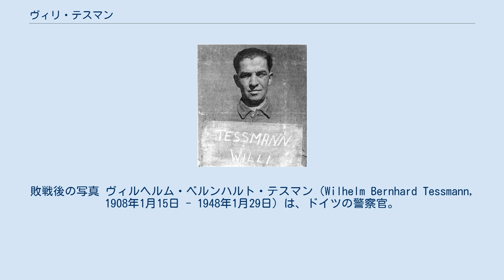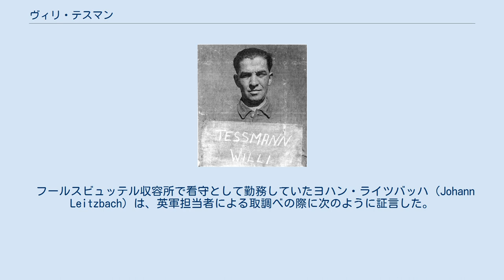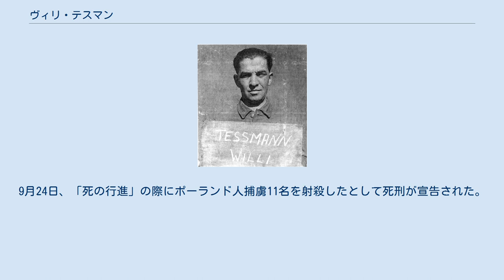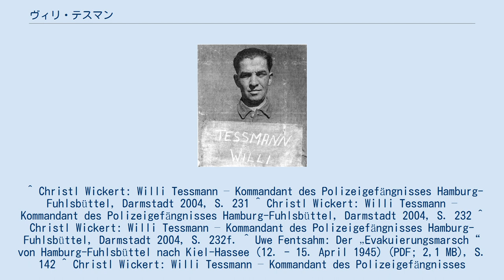ヴィリ・テスマン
敗戦後の写真 ヴィルヘルム・ベルンハルト・テスマン（Wilhelm Bernhard Tessmann, 1908年1月15日 - 1948年1月29日）は、ドイツの警察官。
ナチス・ドイツの時代、ハンブルク＝フールスビュッテル警察監獄で所長を務めた。
ヴィリ・テスマン（Willi Tessmann）の通称でも知られる。
 1908年、ハンブルクにて御者（Kutscher）の息子として生を受ける。
若年期はプロテスタント派の教会で教会青少年団（Kirchenjugend）の活動に参加する。
学校教育を終えた後、1925年までは庭師としての修行を受けた。
その後は庭師として働いていたが1933年9月に解雇され失業した。
なお、1925年から1930年まではドイツ青年騎士団の活動に関与し、1932年5月1月には国家社会主義ドイツ労働者党（NSDAP, ナチ党）に入党すると共に親衛隊（SS）に入隊している。
 テスマンにはリーゼロッテ（Lieselotte）という婚約者があった。
1935年9月に結婚し、のちに7人の子供をもうけている。
 1934年2月、テスマンは義父の紹介でハンブルク市警察（Schutzpolizei）に職を得る。
数週間の訓練を受けた後、彼はゲシュタポの一員としてフールスビュッテル強制収容所の看守に任命された。
1937年にはハンブルクのゲシュタポ支局でテレタイプ端末操作員として採用され、翌1938年にはベルリンのゲシュタポ本部に送られ警察官としての訓練を受けた。
1940年、フールスビュッテル収容所に戻る。
1943年4月、所長ヨハネス・ローデのもとで副所長に就任。
1943年11月、ローデの後任として所長に就任。
この際、副所長にはハンス・シュタンケ（Hans Stange）を任命している。
 取調べを受けた収容者がゲシュタポ側の望む通りの証言をしなかった場合、テスマンは彼らを独房へ送った。
独房への監禁と拷問の末に自殺した収容者もいた。
また、収容者への暴行や処刑はテスマンの指揮下で遂行され、彼自身もこれに参加していた。
 イギリス軍によるハンブルク解放が迫る1945年4月15日、テスマンは収容者をノルトマルク労働教育収容所に「避難」（Evakuierung）させるようにと命令を下した。
こうして始まった「死の行進」の際、収容者らを監視することとなったテスマンは「歩けなくなった者や逃げようとした者は射殺する」と宣言した。
5月3日、テスマンらはシュレースヴィヒのイプシュテット（Ipstedt）に到達した。
ここで敗走中だった国防軍の大隊と合流するが、5日後には統制が崩壊し隊列は離散することとなる。
 敗戦後、テスマンはイギリス占領区域内のハイデで農夫として働いていた。
この時期のテスマンは国防軍の復員兵を装っており、占領軍当局も彼を疑ってはいなかった。
1945年7月27日、ハンブルクのランゲンホルンに移り家族とともに暮らし始める。
7月29日、隣人の通報によりテスマンはイギリス陸軍憲兵隊に逮捕された。
テスマンはハンブルク市内のハンブルク調査拘置所で簡単な尋問を受けた後、ノイエンガンメ抑留収容所（旧ノイエンガンメ強制収容所）に身柄を移された。
この際、テスマンは同収容所内に収容されていたSSおよび警察時代の同僚とコンタクトを試みたとされている。
テスマンはフールスビュッテル収容所での勤務に関連し、いわゆるクリオハウス裁判の中で2度の起訴を受けている。
どちらの裁判でも、彼は他の被告と共に裁かれた。
 フールスビュッテル収容所で看守として勤務していたヨハン・ライツバッハ（Johann Leitzbach）は、英軍担当者による取調べの際に次のように証言した。
 私の在職中、ノイエンガンメでは10人ほどの脱走者が射殺された。
この銃撃にはテスマンが参加していた。
脱走者の国籍はわからなかったが、少なくとも1人は20代から30代の東部系労務者だった。
彼らはシュルマイヤーの駅から送り込まれたのだ。
私がこれを特に覚えているのは、テスマンの命令により私も射殺の場に居合わせたからだ。
私が銃撃を拒否すると代わりにロシェ（Rusche）という看守に命令が与えられたが、彼もまた拒否した。
 1947年8月6日、ソ連人捕虜の強制労働に関し責任があったとしてテスマンに懲役7年が宣告された。
9月24日、「死の行進」の...